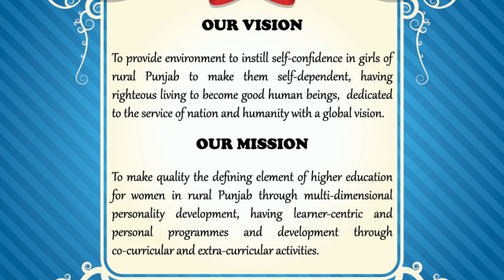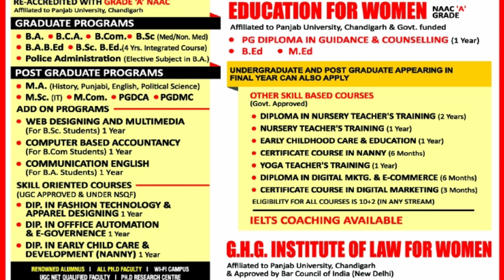Khalsa college for women // ਖ਼ੁਸ਼ੀਆਂ ਮੰਗਾਂ ਖੇੜੇ ਮੰਗਾਂ // Poetry // New Punjabi Poetry // by Gurjeet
ਖ਼ਾਲਸਾ ਕਾਲਜ਼ ਫਾਰ ਵਿਮੈਨ ,ਸਿੱਧਵਾਂ ਖ਼ੁਰਦ, ਲੁਧਿਆਣਾ , ਵਿਦਿਅਕ ਖ਼ੇਤਰ ਵਿੱਚ, ਪੰਜਾਬ ਰਾਜ਼ ਦੀ ਪ੍ਰਮੁੱਖ ਸੰਸਥਾਵਾਂ ਵਿੱਚੋ ਇੱਕ ਹੈ ਜੋ ਕਿ ਇੱਕ ਸਦੀ ਤੋਂ ਵੱਧ ਸਮੇਂ ਤੋਂ ਕੁੜੀਆਂ ਦੇ ਸਰਬਪੱਖੀ ਵਿਕਾਸ ਲਈ ਨਿਰੰਤਰ ਕੰਮ ਕਰ ਰਹੀ ਹੈ।
ਇਹ ਵੀਡੀਓ ਇੰਨ੍ਹਾਂ ਸੰਸਥਾਵਾਂ ਦੀ ਕਾਰਗੁਜ਼ਾਰੀ ਦੀ ਇੱਕ ਛੋਟੀ ਜਿਹੀ ਝਲਕ ਅਤੇ ਇੱਕ ਕਵਿਤਾ ਦੁਆਰਾ ਸੁਭ ਮੰਗਲ ਦੀ ਕਾਮਨਾ ਕਰਦੀ ਹੈ ਪਰਵਾਨ ਕਰਿਓ।